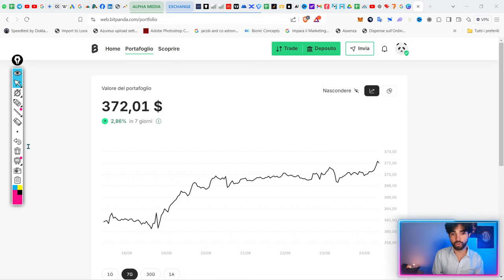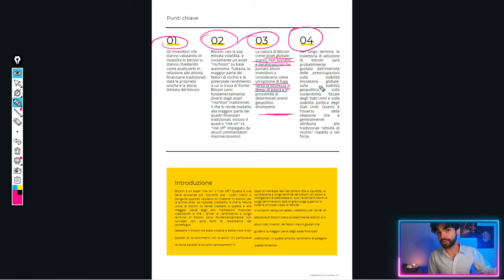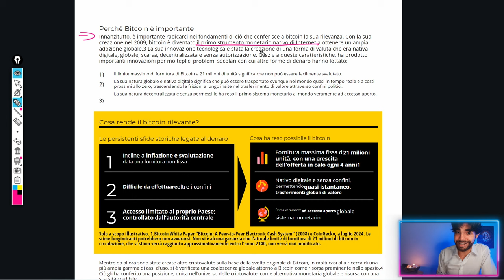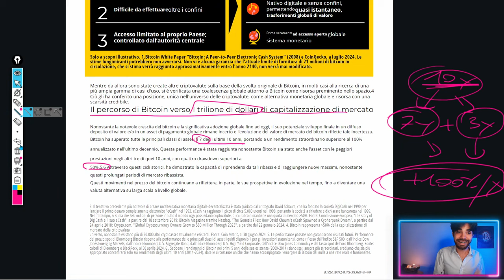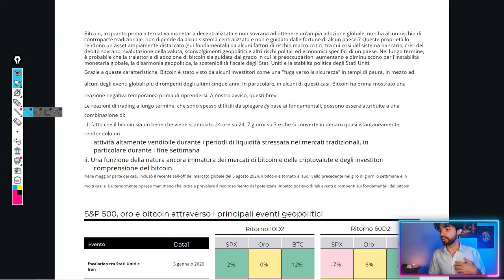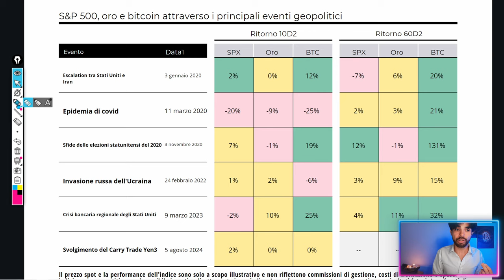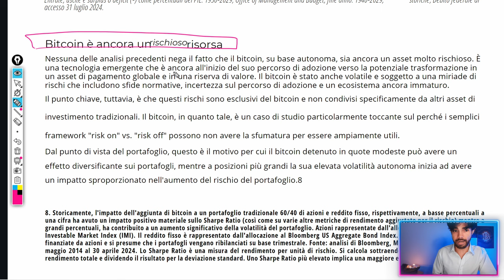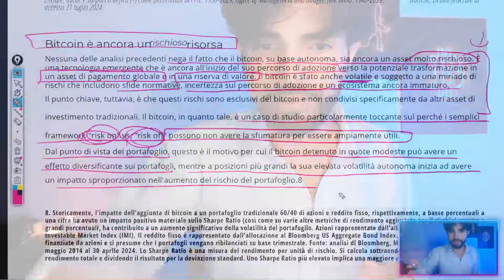Questo REPORT su BITCOIN è SCIOCCANTE!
Lo sanno da anni ormai, ma ora non possono più far finta di niente.

●▬▬▬▬ INDICE ▬▬▬▬●
00:00 Intro - Bitcoin non vale nulla!
03:13 Report di Blackrock su Bitcoin: inizia una nuova era?
05:10 Perché Bitcoin è importante?
09:44 Bitcoin verso 1 Trilione: ecco com'è andato negli ultimi 10 anni
12:35 Bitcoin è un asset non correlato
13:53 Bitcoin resiste alle crisi?
19:52 Il ruolo del Debito USA nella crescita di Bitcoin
20:43 Perché usare Bitcoin per diversificare ilportafoglio
23:47 Conclusione e considerazioni finali